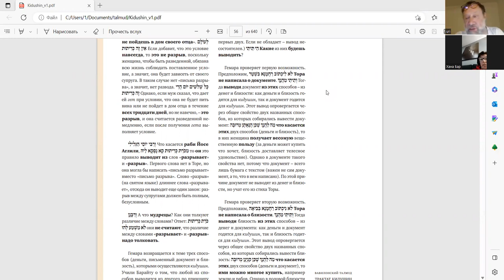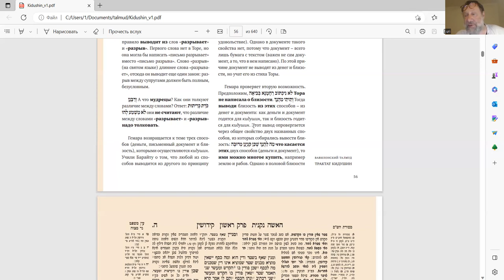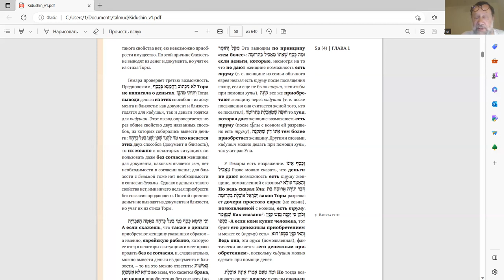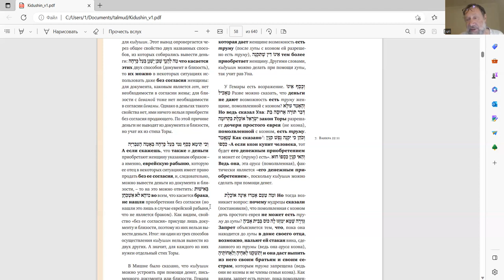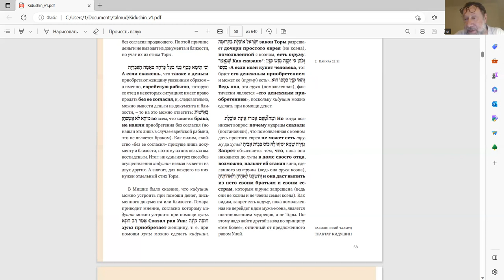8-е занятие курс Ури Гершовича, чтение трактата "Кидушин"